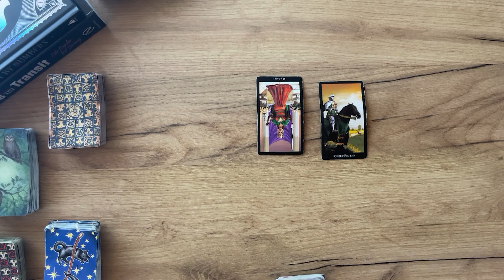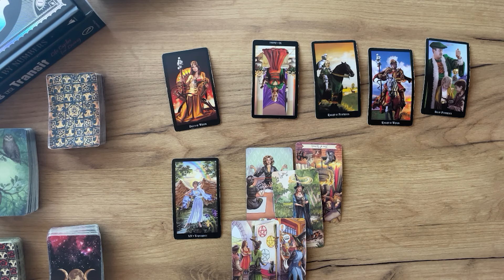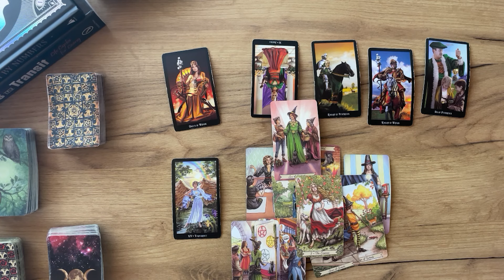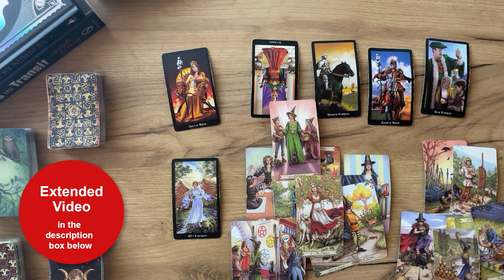PISCES - This is their Plan… (September Midmonth, Tarot)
☁️ Air Signs: AQUARIUS, GEMINI, LIBRA

💧Water Signs: PISCES, CANCER, SCORPIO

(Limited Availability)